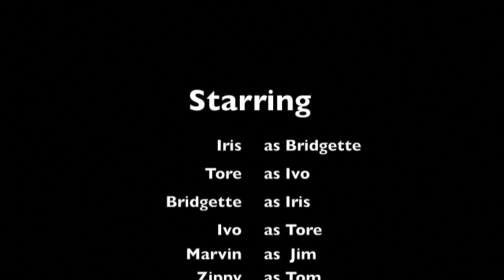10 Second Cinema "George Washington"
Jokes about antique dentures are out of line.  Slap the bastard.